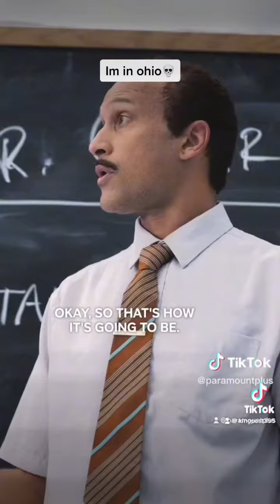Paramount in ohio💀